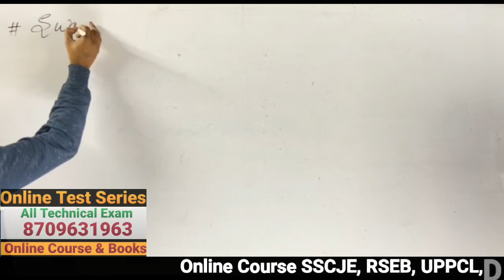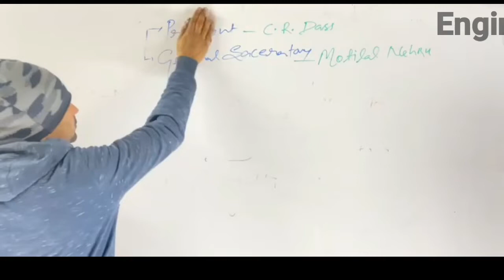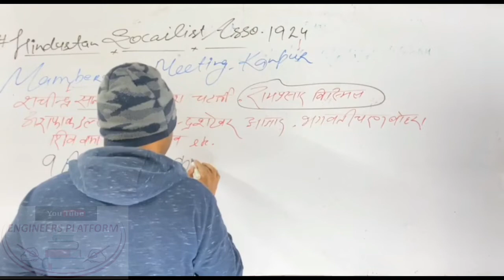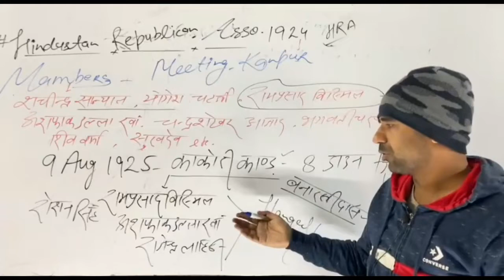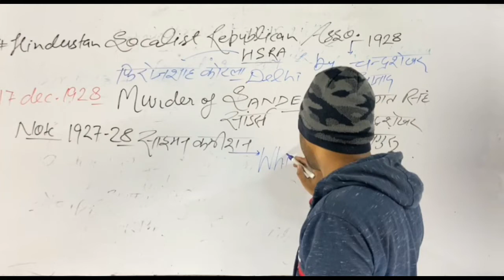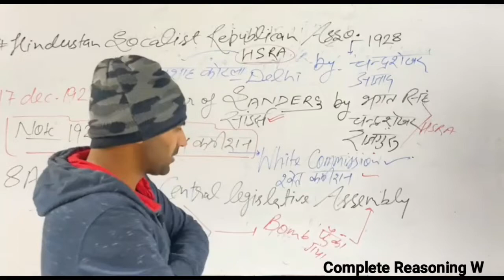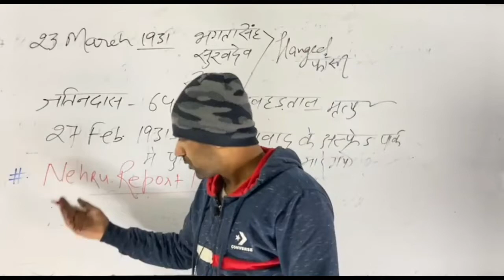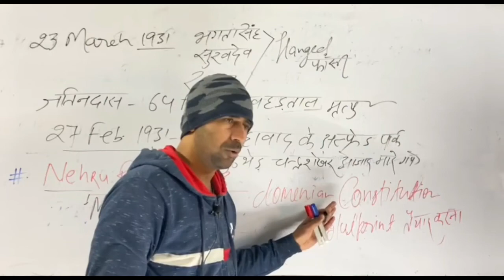Modern History | Lect-18 | EE, ME, CE, SSCJE , CGL, RRB | kapil sir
ELECTRICAL ENGINEERING..

*** GEOGRAPHY  Notes ... As Per Youtube Class